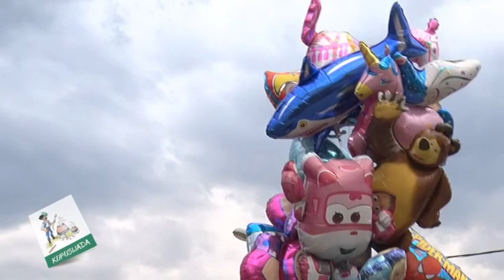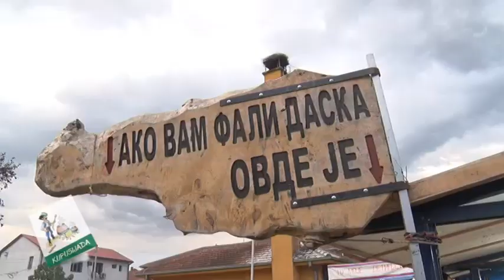KUPUSIJADA - REPORTAZA 17.09.2017.